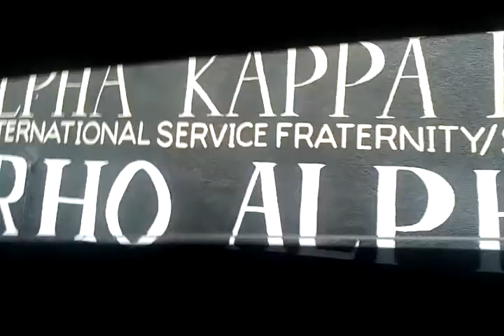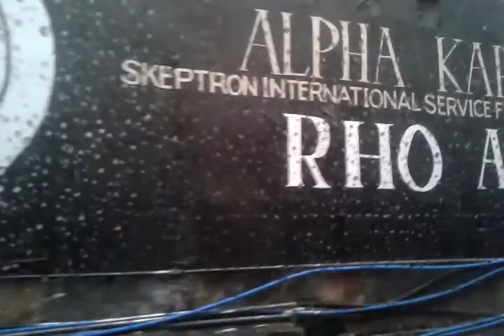Vlog #44 Bebong's Cake&Pastries| Compound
grabe ang traffic